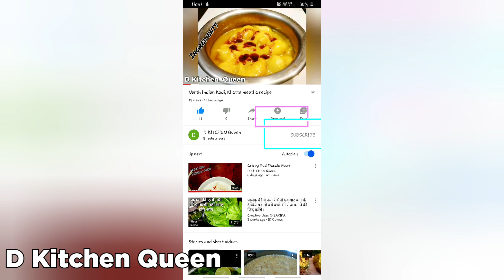मुरादाबाद की मशहूर स्पाइसी मूंगदाल । Muradabadi Dal | mung daal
Welcome Back friends to D kitchen Queen!
Today We are making special moradabadi dal recipe,

Ingredients:
200gm Moong Dal

For garnish :-
Hari dhania chatni (Coriander chatni)
Jeera powder (Cumin powder)
50gm Paneer (Cottage cheese)
1 lemon
Chat masala (optional)
Butter (optional incase if you're on dieting, but it will enhance taste)